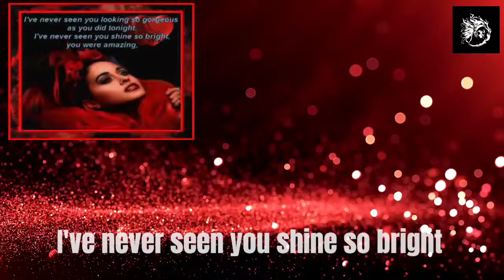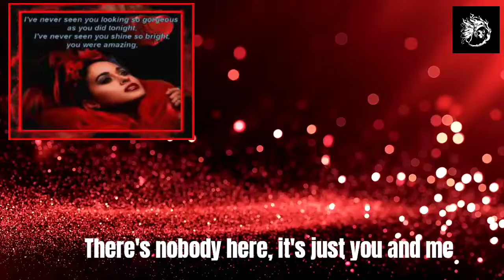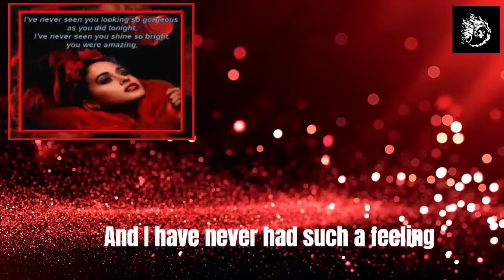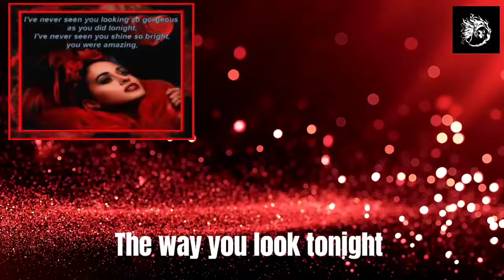LADY IN RED - CHRIS DE BURGH VIDEO MUSIC HIGH QUALITY VIDEO